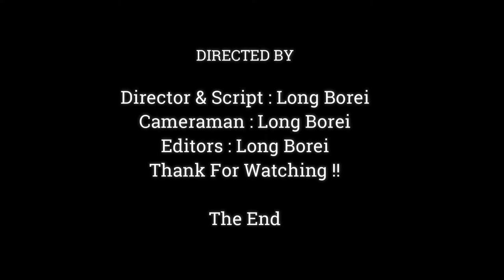OMG !! Baby Anissa Make Action Like Tiger See Very Funny ,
Dear all Value Visitor, This Videos We Want To Show You About ,OMG !! Baby Anissa Make Action Like Tiger See Very Funny ,